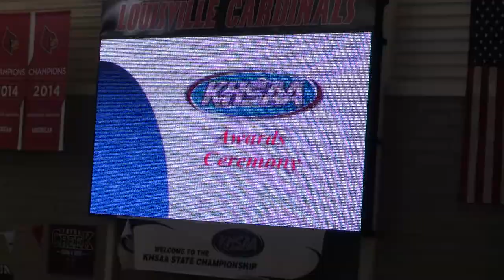2016 KHSAA State Meet - 400 Free Relay Finals (Beechwood)